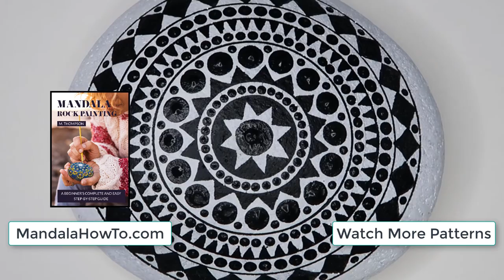How to Mandala Pattern "Black Mamba" Black and White Mandala Rock Dot Painting Time Lapse with Music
🎨 Learn how to paint mandala rocks with our Step-by-Step course.

Relax with watching this mandala dot rock painting from start to finish timelapse video with music.   This pattern paints a black mandala on a river rock painted white.  It starts with creating circles with a compass loaded with a paint pen.  Mandala dots are applied with black multi-surface acrylic paint and triangles are drawn on with the same paint pen used in the compass.